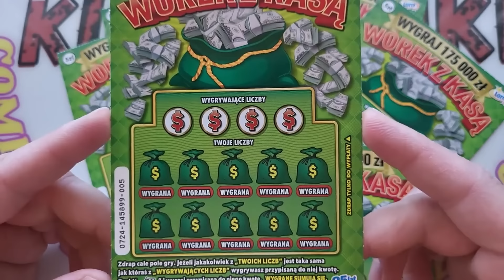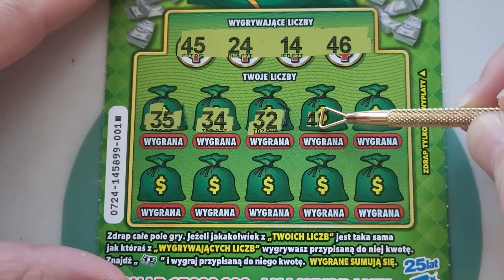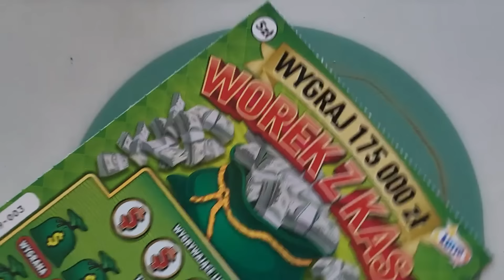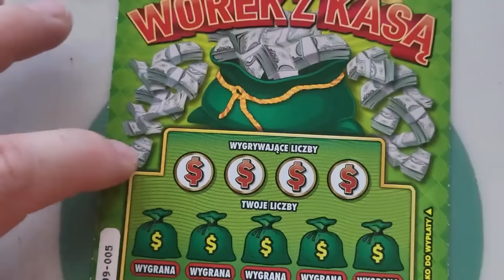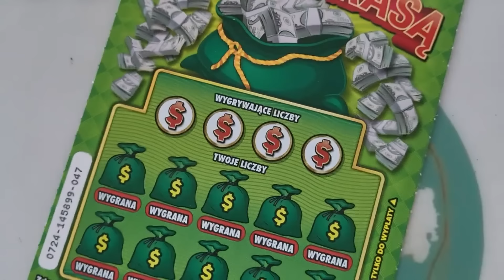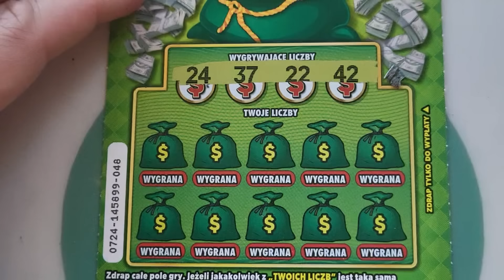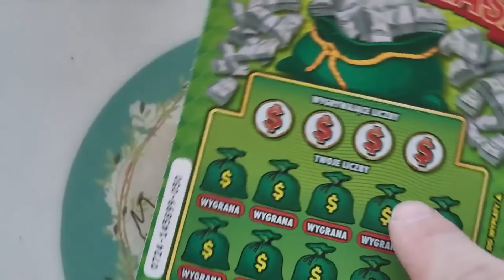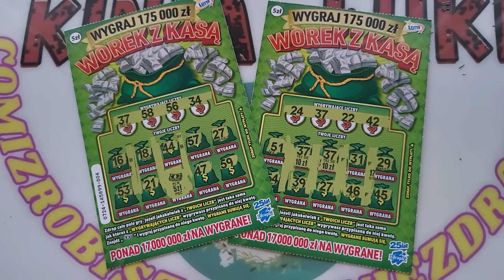Premiera zdrapki 💰💰"Worek Z Kasą"💰💰🥰😍🎉🎉🔞